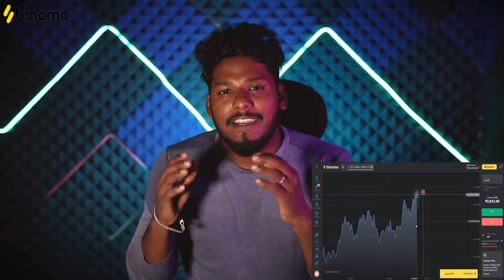Exploring Most Dangerous Place In Ooty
Experience the excitement of trading on Binomo and earn up to 2 250 INR per day

Thanks to @SaravananDecodes

Check-out My Main horror Channel   @SimplySarath

This video is edited by @jeevajack

Show your support to our boyz